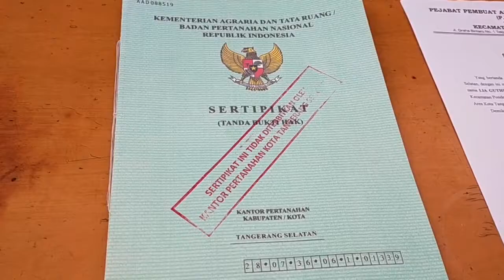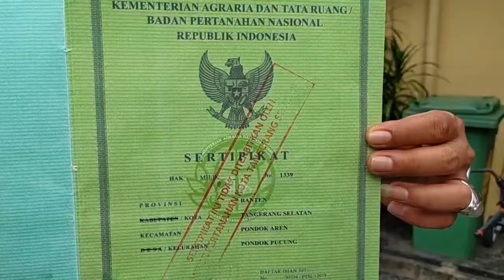16 Korban Investasi Bodong Laporkan Pelaku - Berita Siang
Kepolisian sektor Pamulang, berhasil menangkap seorang ibu yang melakukan penipuan dengan modus Investasi bodong. Dalam kasus ini sebanyak enam belas korban telah mebuat laporan ke Mapolsek Pamulang.

Sementara, sang pelaku kini sudah di amankan dan masih menjalani perawatan Ins Intesnsif di Rumah Sakit karena baru saja melahirkan seorang bayi.